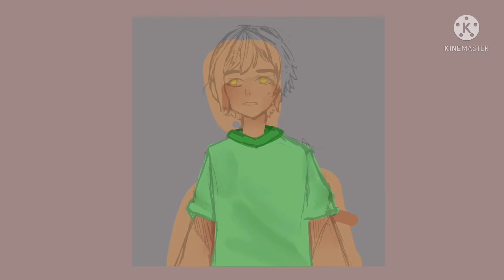Trying Procreate (SPEEDPAINT 4)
Hellllloooooooo
First proper illustration on Procreate:D